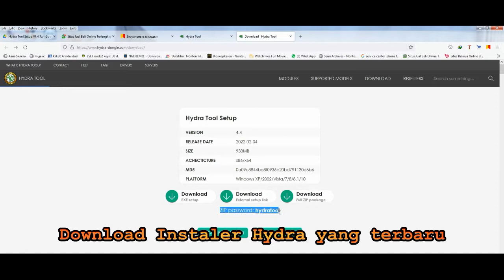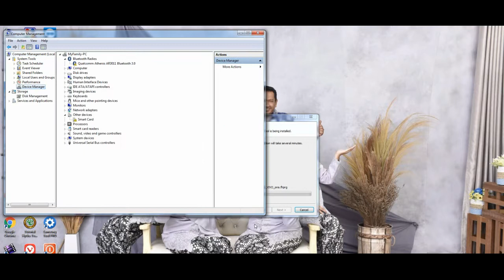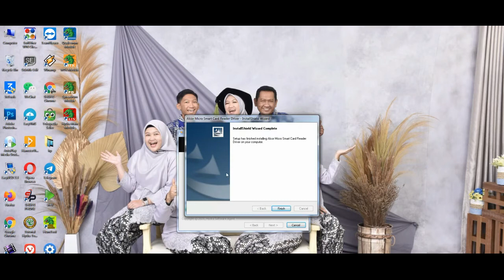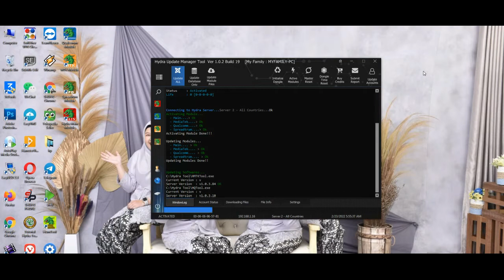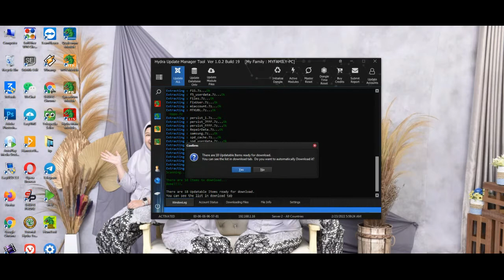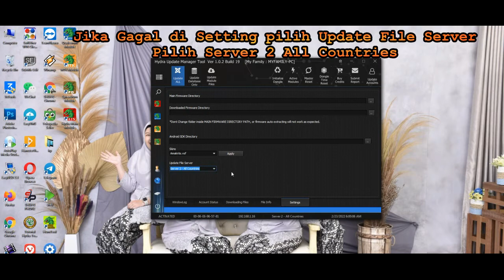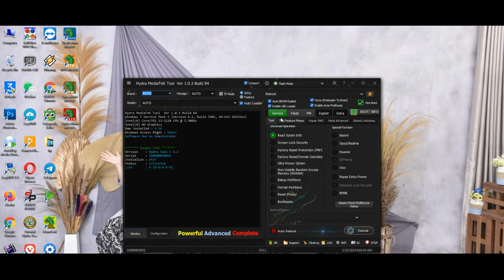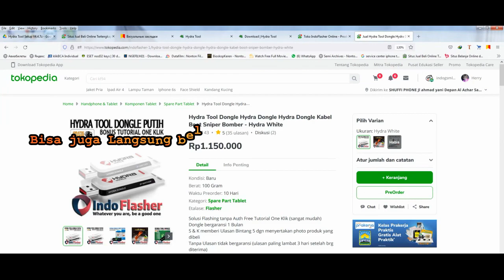Cara Instal Hydra Dongle di Windows 7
Cara Instal Hydra Dongle di Windows 7 Service Pack 1 64-bit